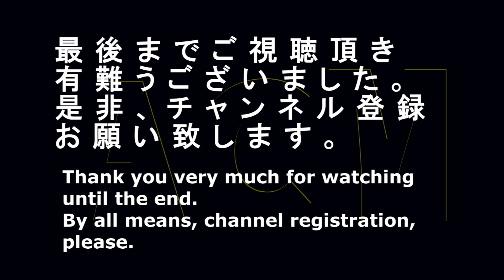「オダギリジョー」が店長に！！エアペイのＣＭ "ODAGIRI JO" but for a store manager! Commercial of the Air PAY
人気男優「オダギリジョー」がＣＤショップの店長に！！エアペイのＣＭです。
A popular actor "ODAGIRI JO" is for a store manager in a CD shop! A commercial of the Air PAY.